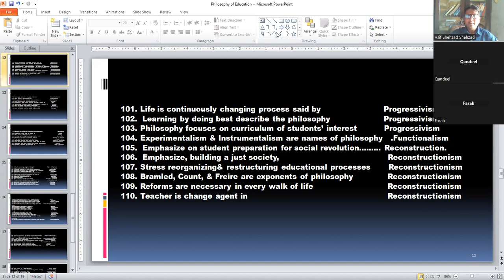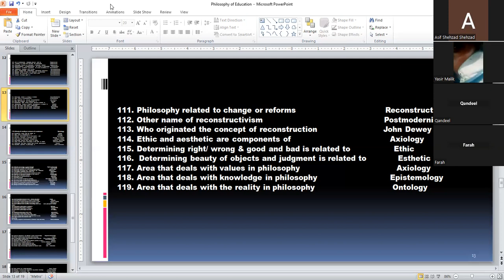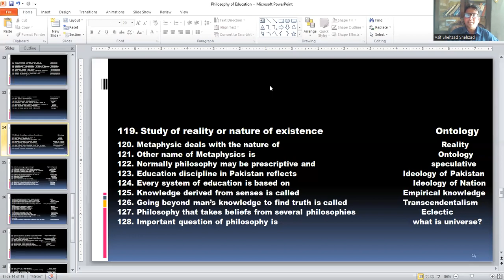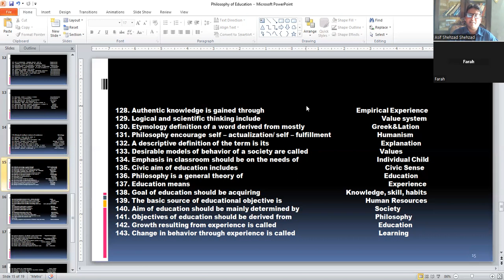Lecture 05 Chapter 03 Philosophy of Education Crux of Education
key points
Crux of education one liner.